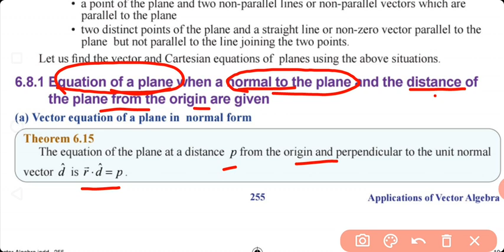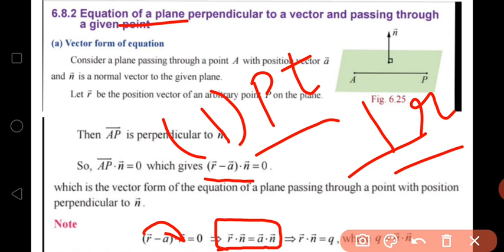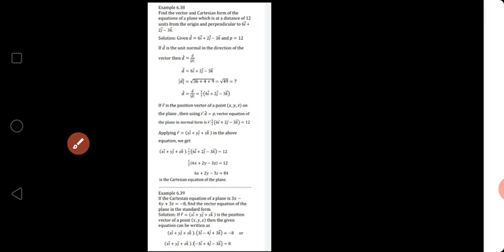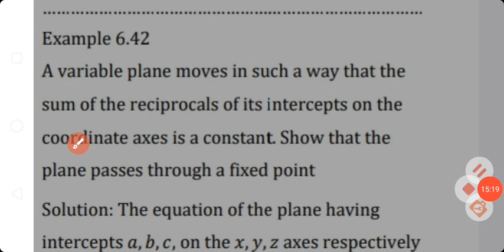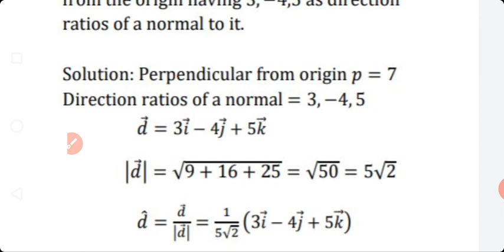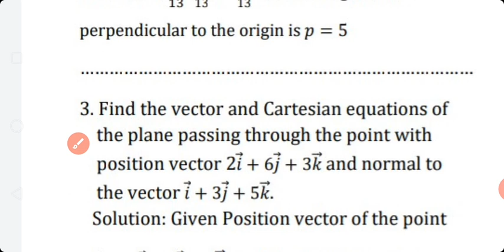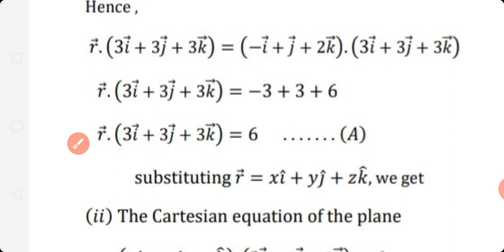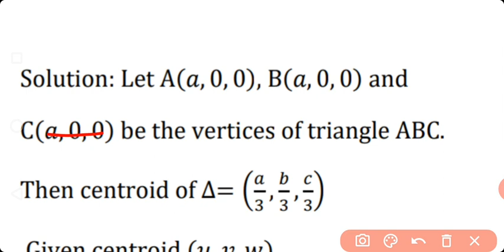XII Maths/Unit-6/Examples 6.35-6.42 & Exercise 6.6 all sums(1-6)